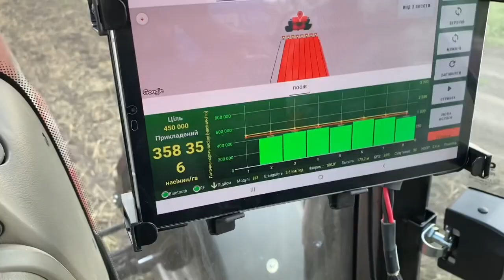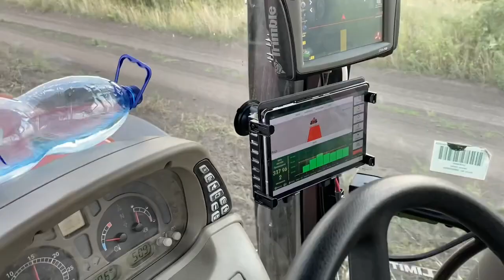Seed drill Saturn. Sowing rapeseed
Seeder Saturn. Sowing rapeseed. Sowing rapeseed with vSet 2 meters from precision planting.